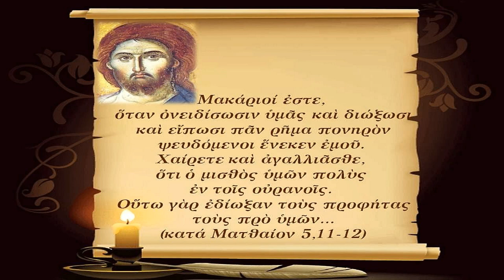Ὅταν διώκεται ἡ ἀλήθεια..., 6-8-2023, Ἀρχιμ. Σάββα Ἁγιορείτου (ἀπόσπασμα)